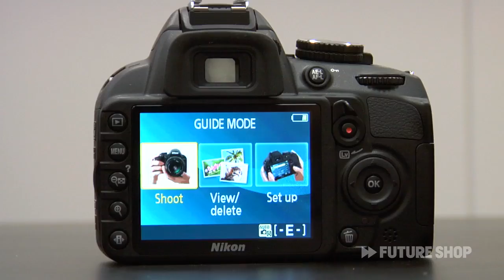Cameras Nikon conpactes et reflex - Future Shop @ CES 2011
Cameras Nikon conpactes et reflex.